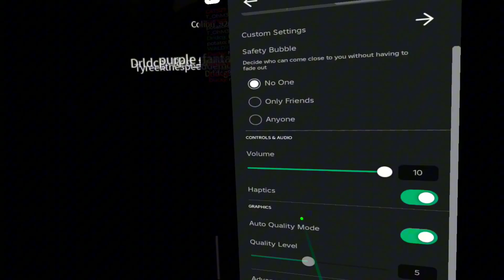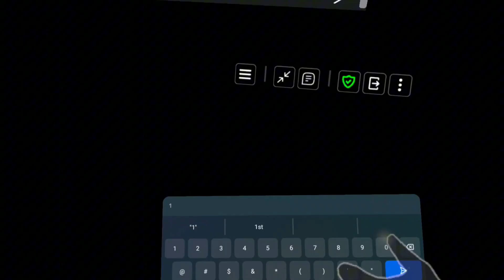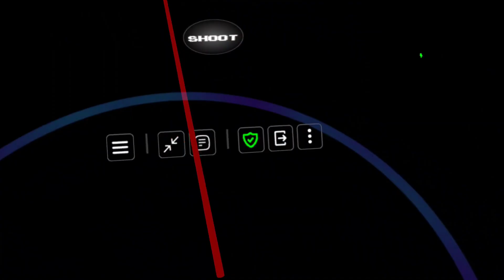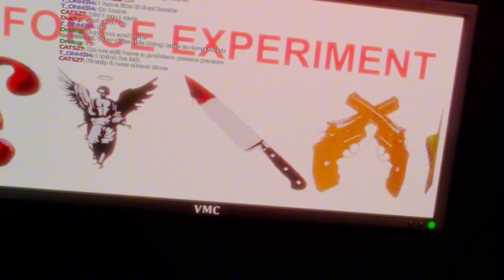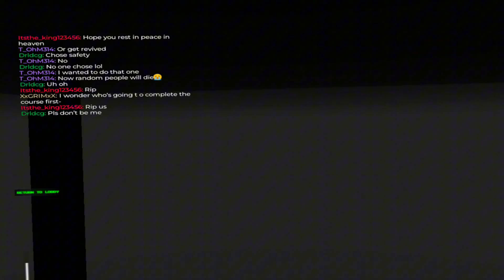I played Death Penalty VR! (Roblox VR)